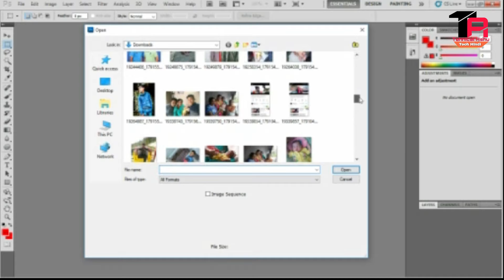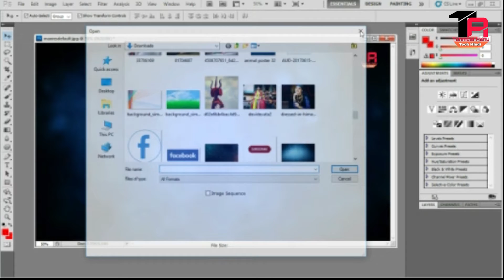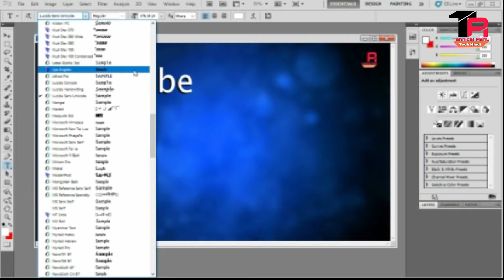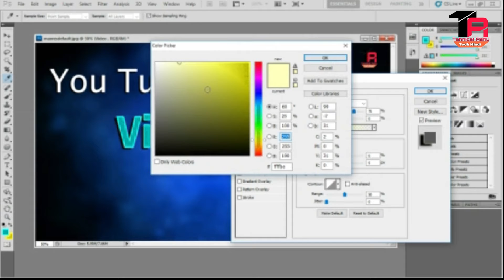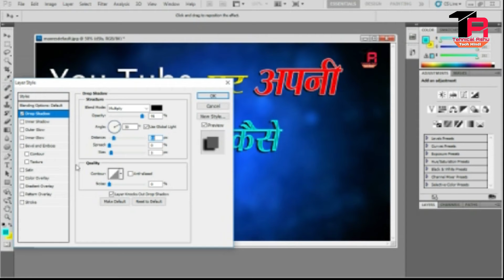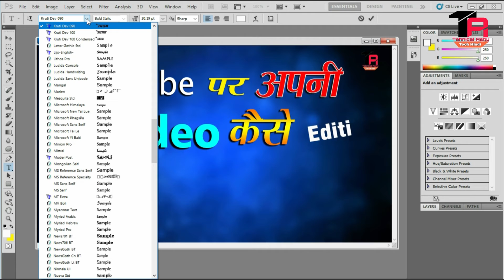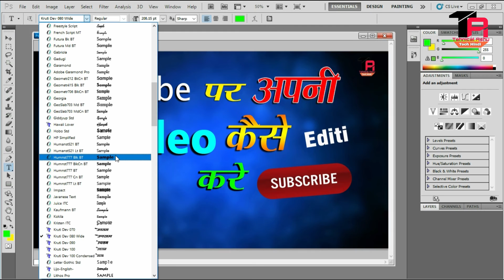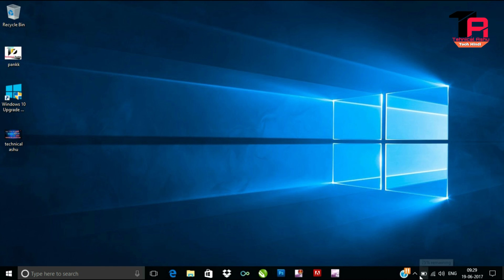HOW TO CREATE || CUSTOM THUMBNAIL || PHTOSHOP TUTORIAL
SUPPORT :- Aarti Rawat
YOUTUBE ki video ke liye Apna Kud Ka THUMBNAIL kese bnye to ye video app puri dekho. OR Niche Comment BOx me Comment karo
Technicalashu//Tiwtter.com
Technicalashu//YouTube.com
Technicalashu//Blogger.com

Follow us on your website Technical Ashu

MAKE YOUTUBE CUSTOM THUMBNAIL BY COMPUTER,ANROID PHONE By DESGIN PHTOSHOP CS5 Wacthing video